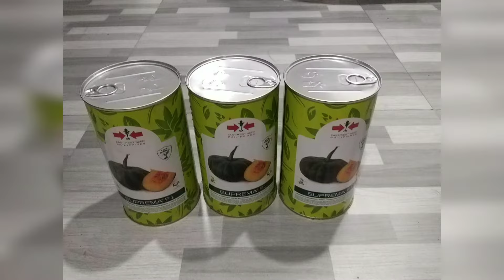Paano magtanim ng kalabasa /seeds preparation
Musician: @iksonmusic